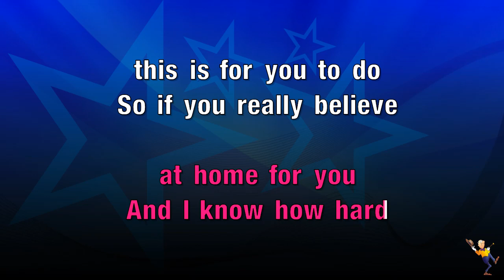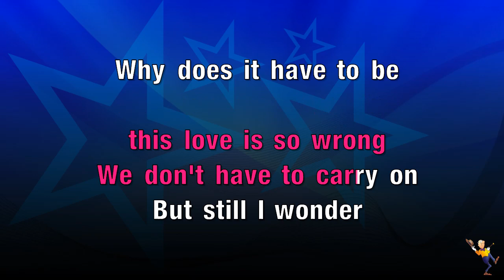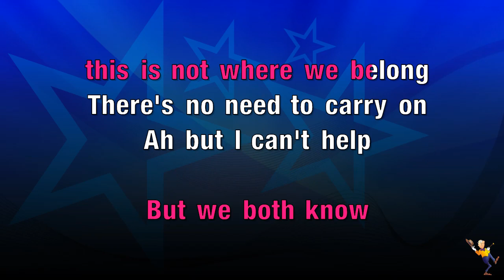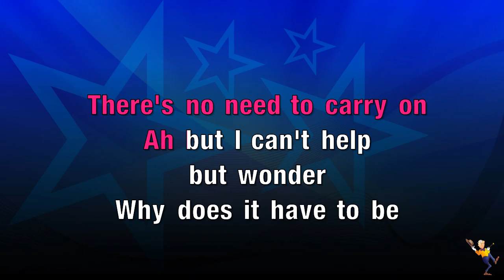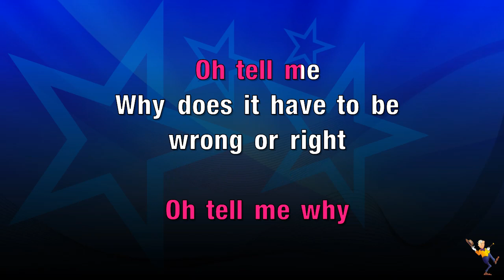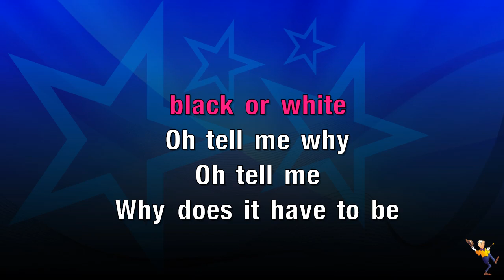Why Does It Have To Be (Wrong Or Right) - Restless Heart (KARAOKE)